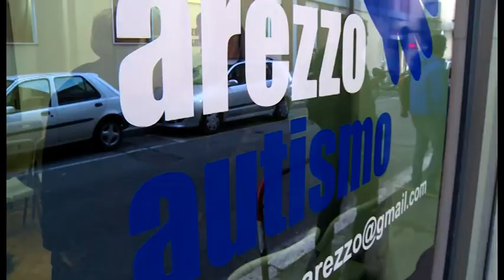"Derisi ed offesi", Arezzo Autismo risponde a Beppe Grillo